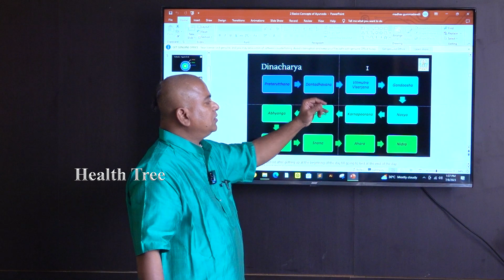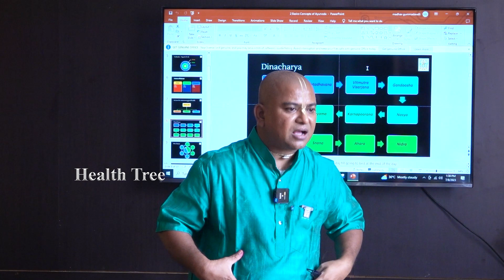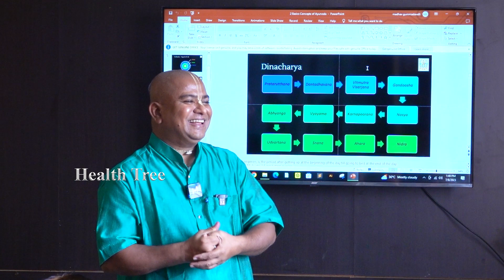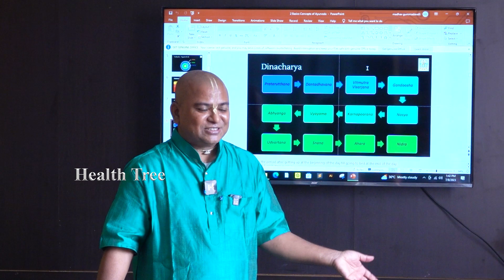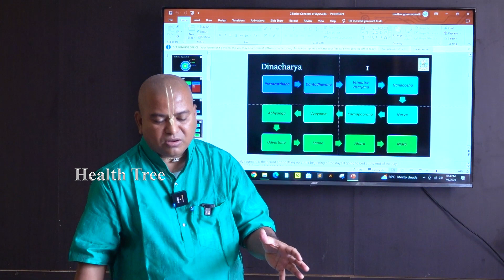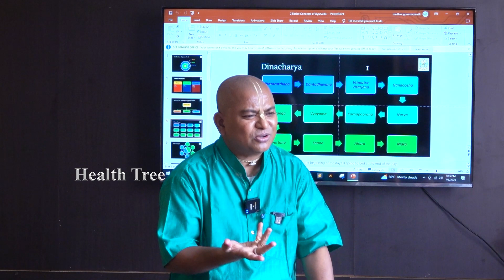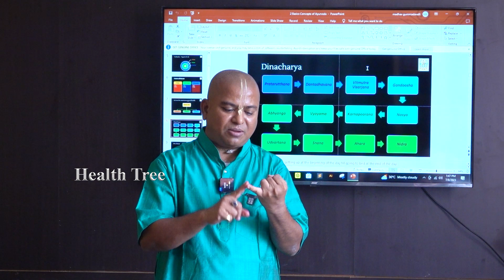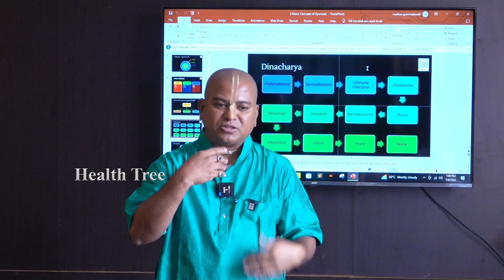నీళ్లు ఎక్కువ తాగడం వల్ల కిడ్నీ సమస్యలు వస్తాయా ? | Kidney Problems Due to Water || Health Tree